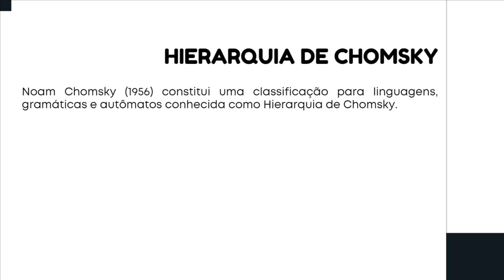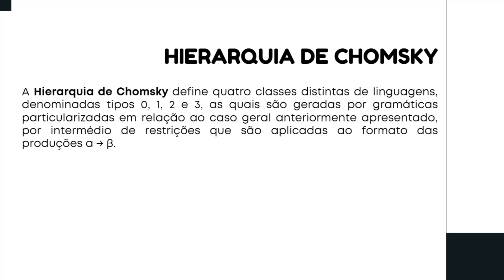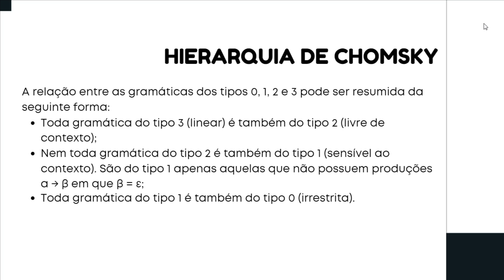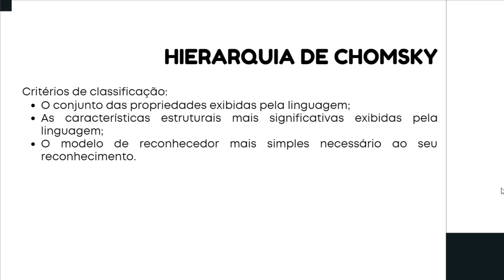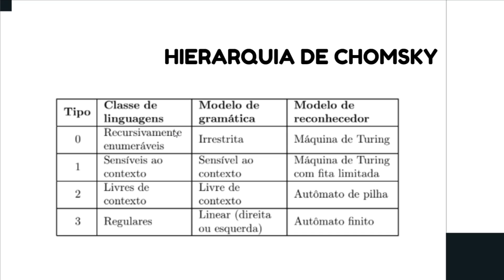Aula 04 - Hierarquia de Chomsky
Entre as linguagens existe uma ordem hierárquica chamada de Hierarquia de Chomsky, neste seguimento de aula apresento esta hierarquia.